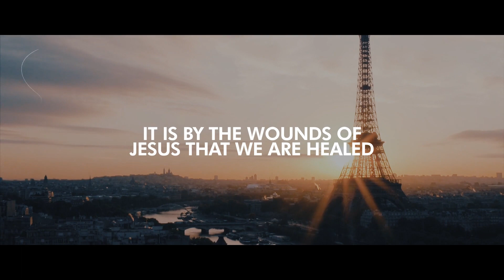PRESENCE 2022 International Healing Conference | 26-28 May 2022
ABOUT IAHM ▶︎▶︎
IAHM (International Association of Healing Ministries) organised this event. Our desire is to bring the Gospel of Jesus Christ in a simple way with a demonstration of the Power of God through signs, wonders and miracles.